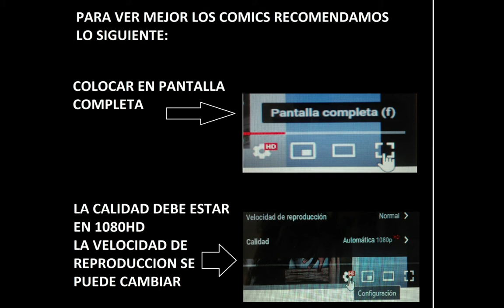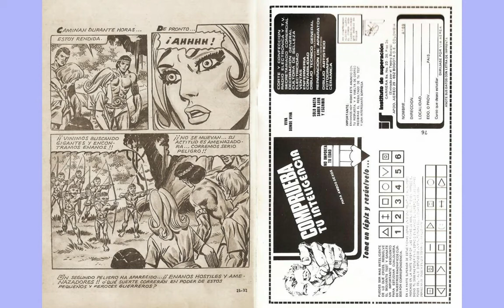ARANDU EL PRINCIPE DE LA SELVA 169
sigue las aventuras del príncipe arandu quien vive desterrado y debe defender a los habitantes de su reino del malévolo tío Avantar, quien mato a su mujer y secuestro a su hijo. acompáñalo En sus aventuras, junto a su fiel amigo Toloamba para encontrar y rescatar a su hijo y defender su reino de la maldad.

GRACIAS